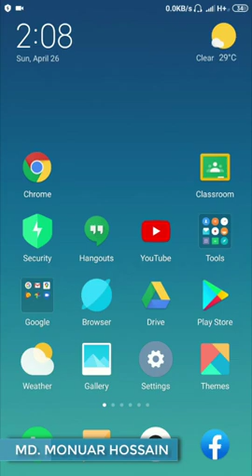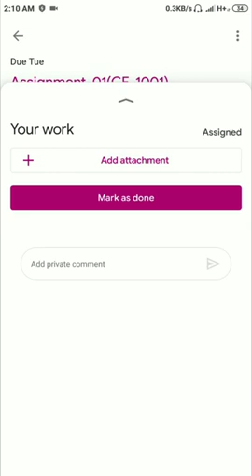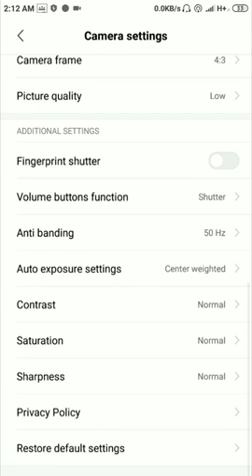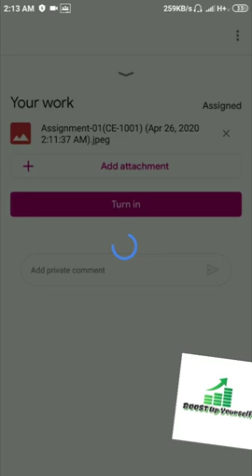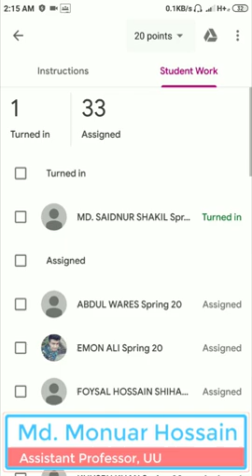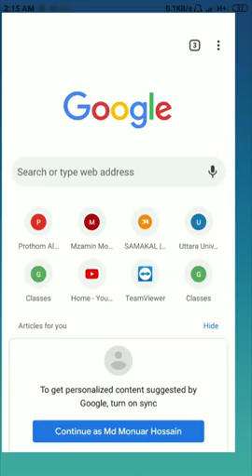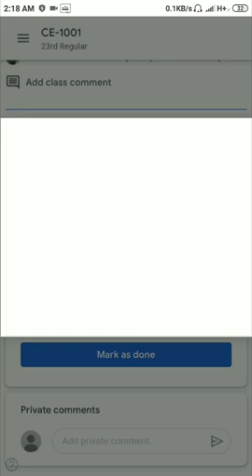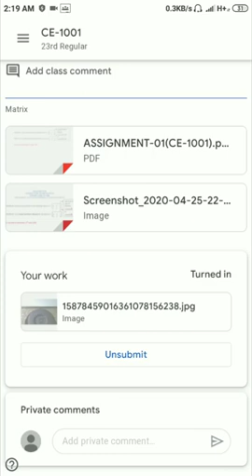How to Submit Assignments in Google classroom | কীভাবে গুগল ক্লাসরুমে অ্যাসাইনমেন্ট জমা দিতে হয়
In this google classroom tutorial, I tried to explain the following topics-
google classroom কিভাবে ব্যাবহার করতে হয়.
Submitting an Assignment in Google Classroom.
How to Submit Assignments in Google classroom.
কীভাবে গুগল ক্লাসরুমে অ্যাসাইনমেন্ট জমা দিতে হয়.
google classroom assignment submission mobile.
google classroom assignment.
google classroom assignment submit.
google classroom assignment submission problem.
google classroom assignment upload,

0:00 open google classroom app
2:20 assignment submission in google classroom

--Copyright
@BOOST Up Yourself